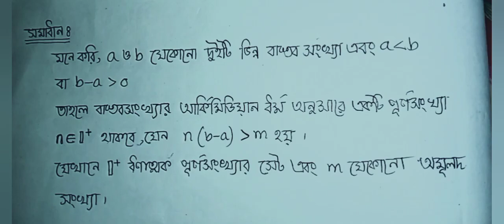Real analysis (বাস্তব বিশ্লেষণ) Honours 3rd year | chapter -1 | Theorem -9 | অধ্যায় - 1,উপপাদ্য -9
আসসালামু আলাইকুম আপনাকে স্বাগতম Naem math technique এ,  আপনি এই চেনেল থেকে অনার্স ১ম, ২ য়,  ৩ য় বর্ষ এর গণিত ক্লাস গুলো পাবেন
তার সাথে পাবেন নন- মেজর পদার্থ,  রসায়ন ক্লাস
এছাড়াও থাকছে,  Hsc, ssc এবং ৮ ম শেণির গণিত ক্লাস
অন্যান্য ক্লাস গুলো দেখতে আমার চেনেল থেকে ঘুরে আসবেন
ধন্যবাদ

আপনারা চাইলে আমার ফেসবুক গ্রুপ এ জয়েন হতে পারেন